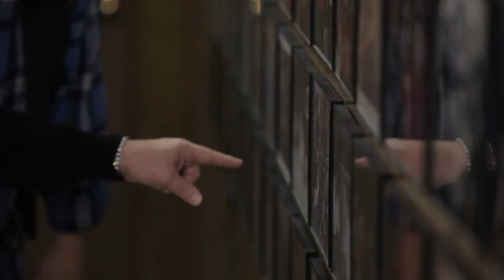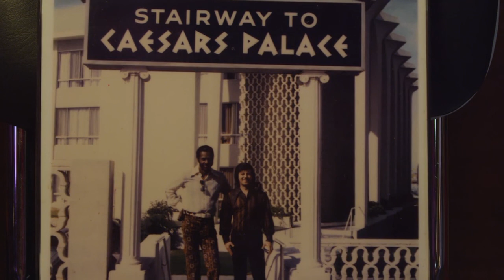Billy Peek's Friendship with Chuck Berry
Billy Peek was good friends with Chuck Berry. Billy talks about performing at Chuck's farm in Wentzville and some of the famous people who came to watch Chuck perform.